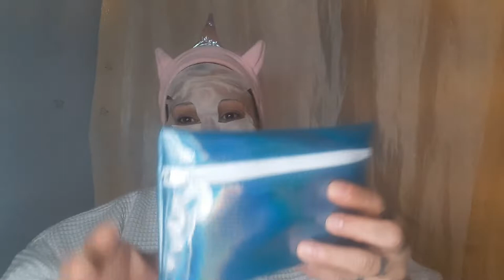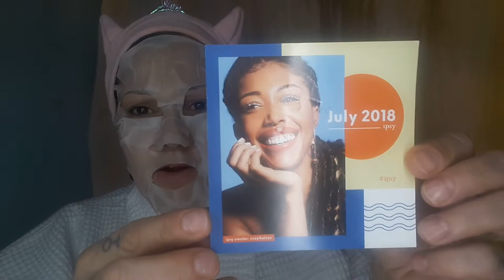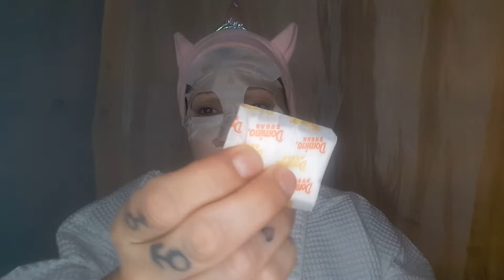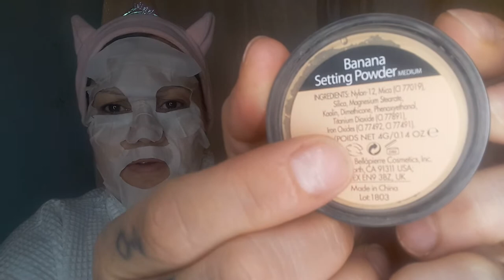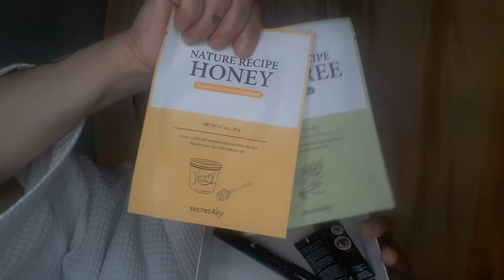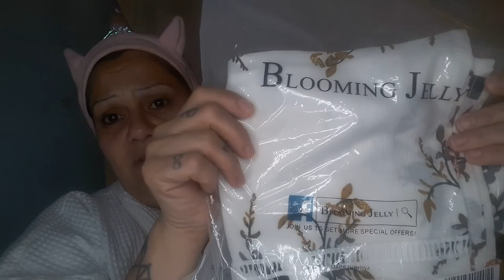July IPSY un-bagging and mellow pajama party😋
We are talking about everything in life🤗